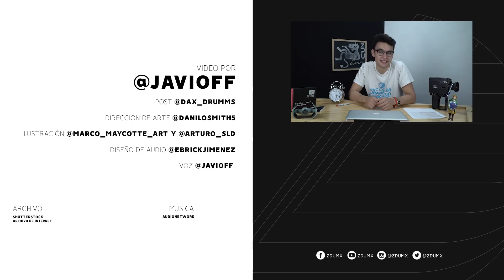"(Des)Encanto" - Reseña ZDU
Te mostramos lo bueno y lo malo de la nueva serie de netflix, "(Des)Encanto"